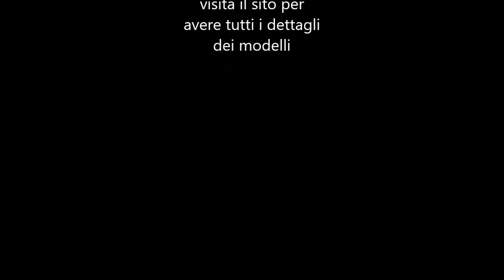Joicar Progetti - modelli realizzati nel 2021 -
Modelli realizzati nel 2021 fra i quali spicca il mitico IVECO 190 - 26 nelle due versioni del Corpo Nazionale dei Vigili del Fuoco e Corpo Forestale dello Stato . Visita il sito